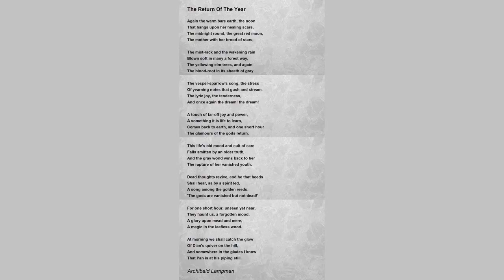A Prayer. by Archibald Lampman - Poem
A Prayer. by Archibald Lampman

Oh earth, oh dewy mother, breathe on us

    Something of all thy beauty and thy might,

    Us that are part of day, but most of night,

    Not strong like thee, but ever burdened thus

    With glooms and cares, things pale and dolorous

    Whose gladest moments are not wholly bright;

    Something of all thy freshness and thy light,

    Oh earth, oh mighty mother, breathe on us.

    Oh mother, who wast long before our day,

    And after us full many an age shalt be.

    Careworn and blind, we wander from thy way:

    Born of thy strength, yet weak and halt are we

    Grant us, oh mother, therefore, us who pray,

    Some little of thy light and majesty.